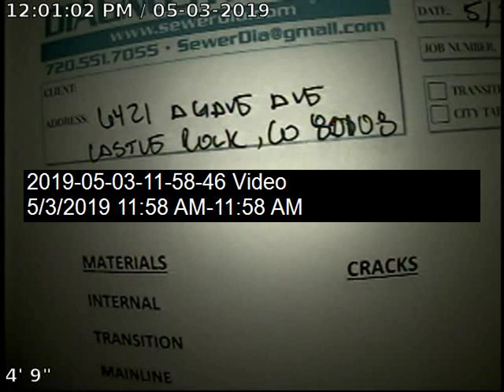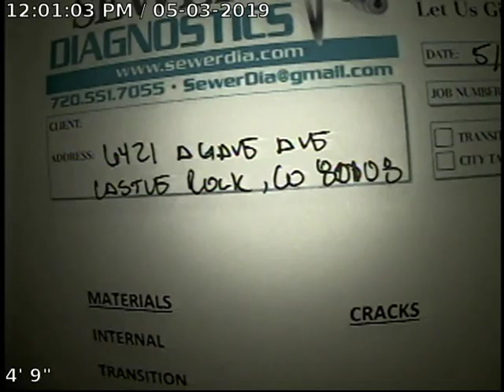VTS 01 1